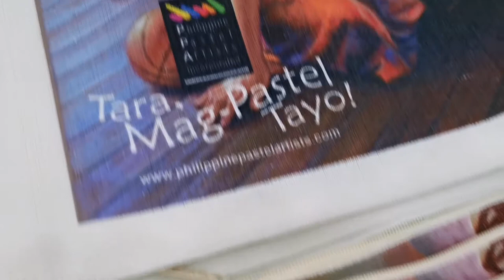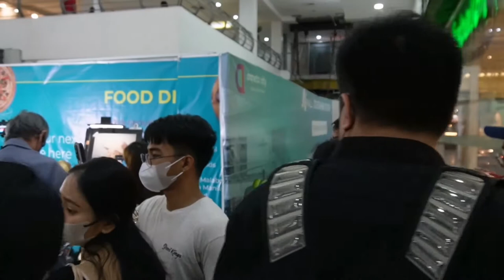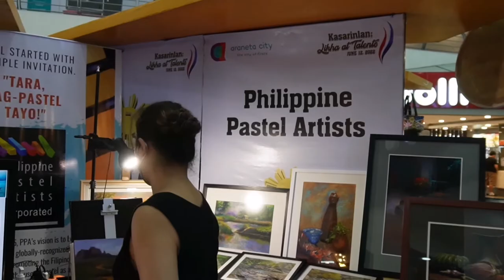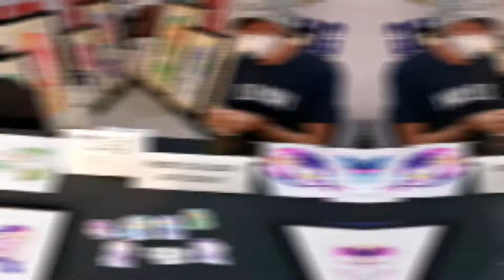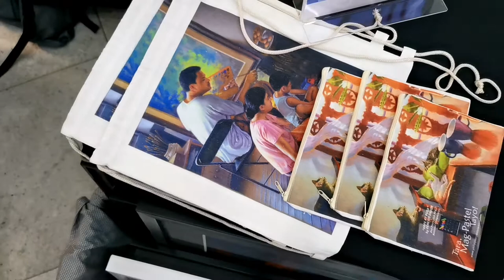Philippine Pastel Artists at the Sinag Art Fair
Highlights from PPA's booth and events in the recent Sinag Art Fair in Ali Mall, Quezon City from June 11 to 17, 2022.

Special thanks to The Oil Paint Store and Araneta Center.